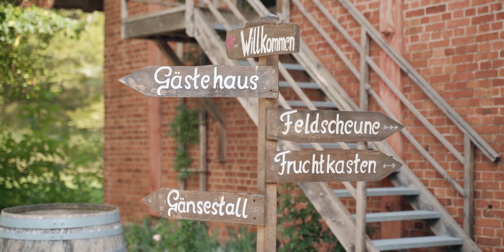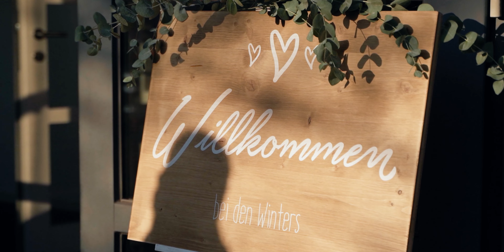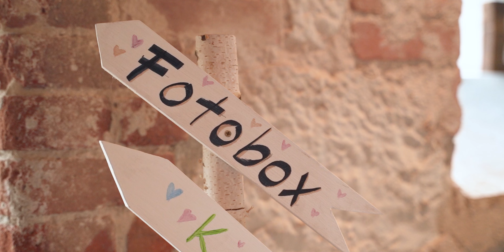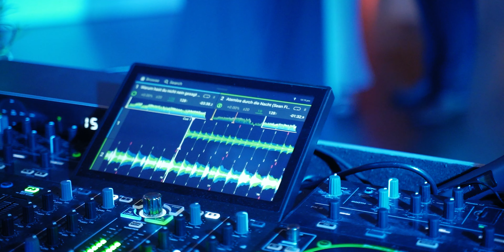Wedding Film - Franziska & Julian | Sony a7iii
Shot the entire wedding film with the Sony a7iii, DJI RSC2, and Tamron 28-75 f2.8

My 2022 Gear Essentials!!

My Camera
The VLOGGING Lens
B-ROLL Lens
My FAVORITE Lens for PHOTOS
The PERFECT Gimbal
FAVORITE Drone
Crispy Microphone
MUST Own Filters
Vlogging Tripod Thingy
BEST Camera Bag
Everybody NEEDS This

Let me slide right into your feed!